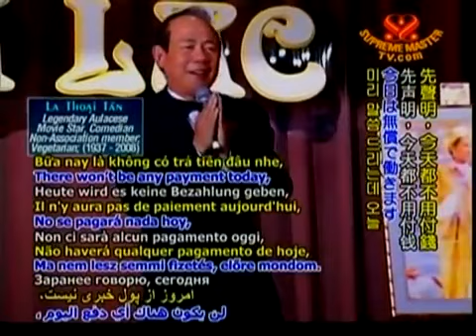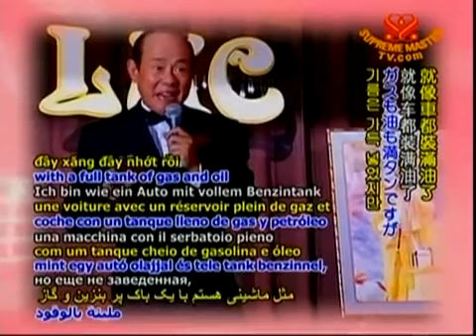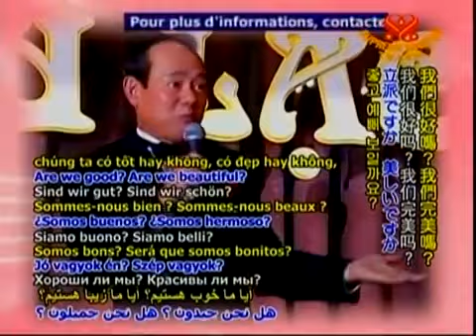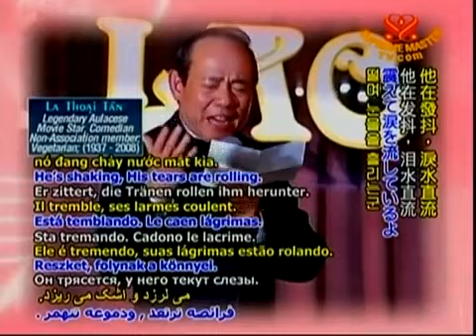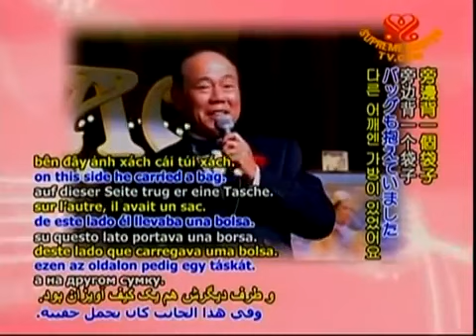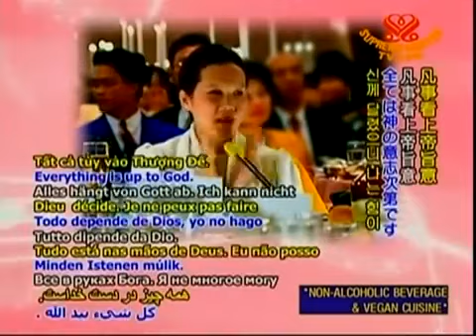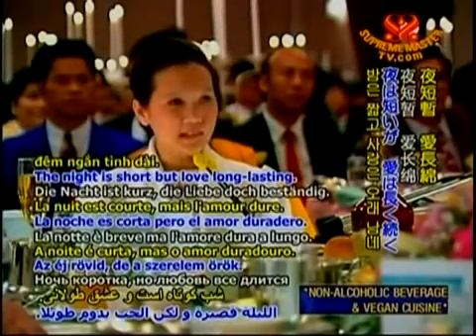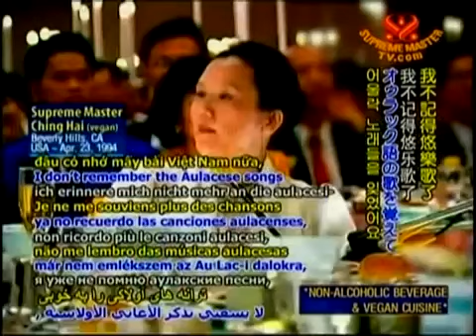La Thoại Tân - Ăn Chay